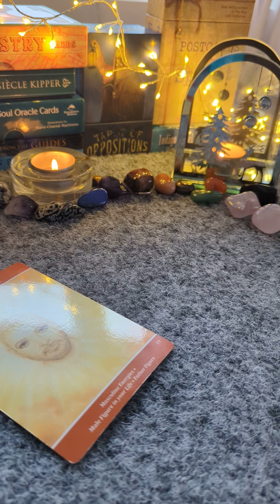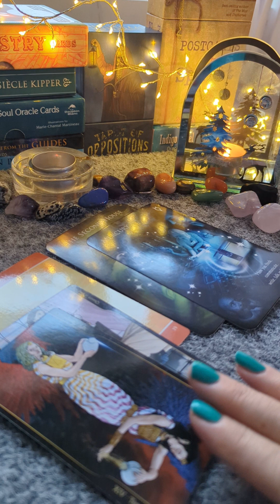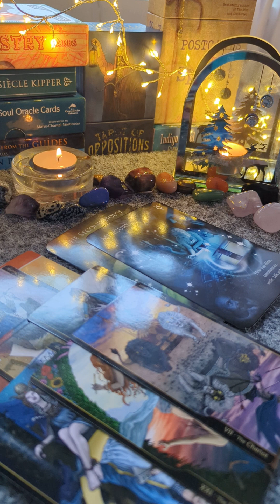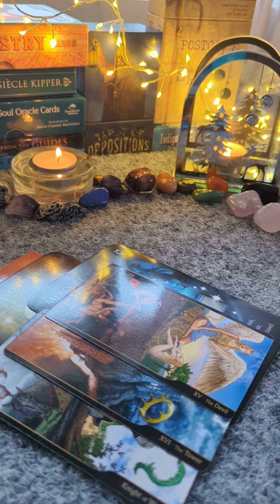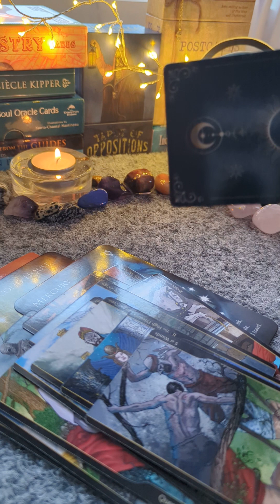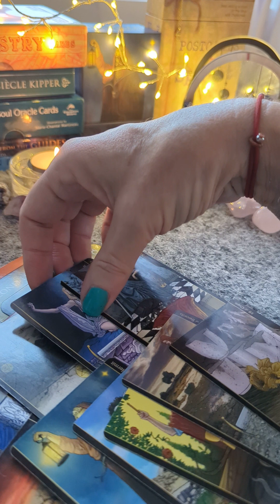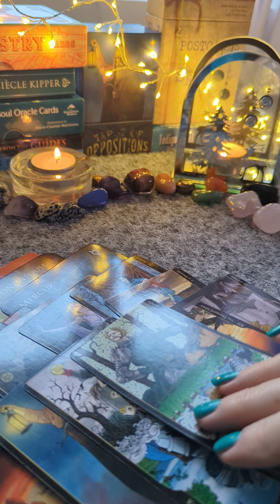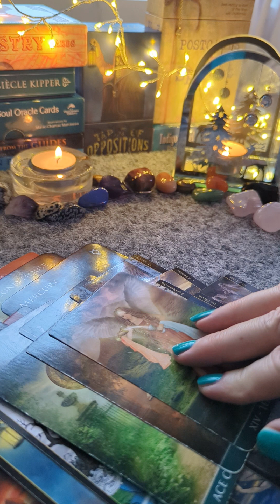Libra ♎ your money and forward move stopped when dealing with this person 🥴 now you get justice ⚖️